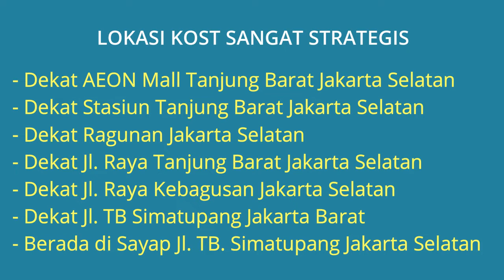Kost di Sayap Jl. TB Simatupang, Tidak Masuk Gang! Dekat AEON Mall Tanjung Barat & Stasiun KRL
Kost Putra Murah Kamar Bersih Fasilitas Lengkap di Lenteng Agung Jakarta Selatan (di sayap Jl. TB Simatupang Tidak masuk Gang..!) Dekat AEON Mall Tanjung Barat, Dekat Stasiun Tanjung Barat, Dekat Jl. TB Simatupang Jakarta Selatan dan Dekat Kebun Binatang Ragunan Jakarta Selatan. Alamat Lokasi Kost Jl. Lenteng Agung No.14 Kel. Lenteng Agung, Kec. Jagakarsa, Jakarta Selatan. Lokasi kost sangat strategis dekat kemana2, Lingkungan kost tenang aman nyaman tidak masuk gang dan bebas banjir.

Harga Kost Rp.1.200.000 & Rp.1.500.000 /Bulan Jika berminat silahkan hubungi pemilik Rumah Kost Telp/WA: 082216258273

Lokasi Kost Sangat Strategis:
- Kost Dekat AEON Mall Tanjung Barat Jakarta Selatan
- Kost Dekat Stasiun Tanjung Barat Jakarta Selatan
- Kost Dekat Ragunan Jakarta Selatan
- Kost di Lenteng Agung Jakarta Selatan
- Kost Dekat Jl. Raya Tanjung Barat Jakarta Selatan
- Kost Dekat Jl. Raya Kebagusan Jakarta Selatan
- Kost Dekat Jl. TB Simatupang Jakarta Barat
- Kost Berada di Sayap Jl. TB. Simatupang Jakarta Selatan

Fasilitas Kost:
- WIFI
- AC
- Kipas Angin
- Tempat Tidur
- Lemari Pakaian
- Meja Belajar/Kerja
- Kamar Mandi di Dalam Kamar

Spesifikasi Kost:
- Harga Kost Per Bulan: Rp.1.200.000 & Rp.1.500.000
- Jumlah Kamar Tidur: 8 Kamar
- Jumlah Kamar Mandi: 8 (5 di dalam & 3 luar)
- Jenis Kost: Kost Putra
- Ukuran Kamar Kost: 3x4 4x4 5x5 m2
- Garasi Mobil: 2 mobil
- Tempat Parkir Motor: 8 motor
- Sumber Air: Jet pump
- Alamat Lengkap Rumah Kost: Jl. Lenteng Agung No.14 Kel. Lenteng Agung, Kec. Jagakarsa, Jakarta Selatan 12530